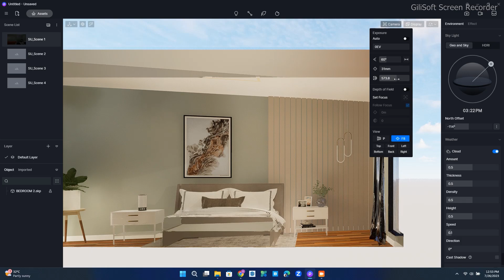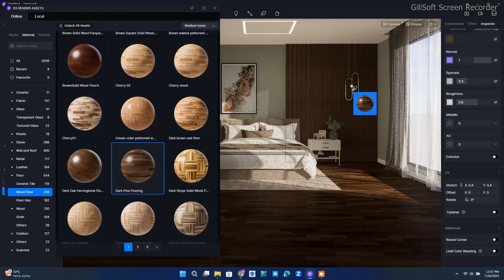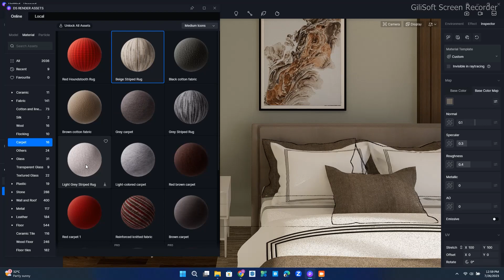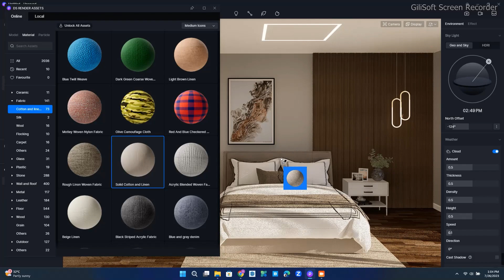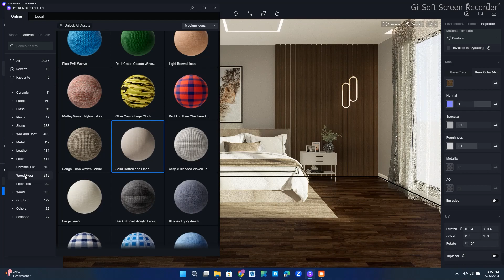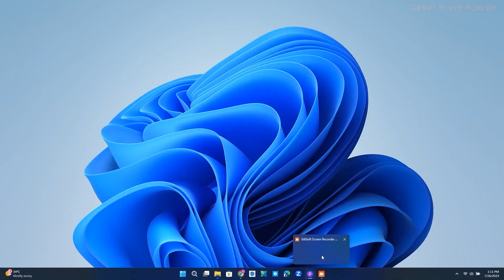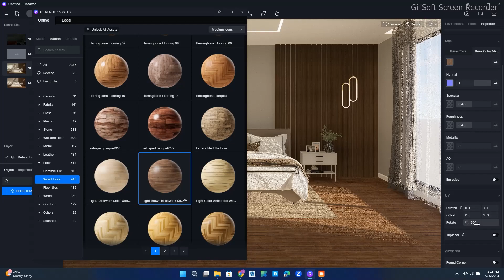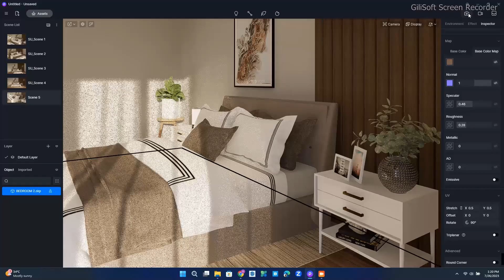D5 Render Tutorial - Realistic Interior Rendering - Bedroom - 2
Welcome to a simple tutorial video that will help you learn how to design a stunning bedroom interior using D5 Render software. This video is designed to be easily understood, step by step, so you can follow along easily and grasp each process.

This tutorial video will also cover rendering techniques, so you can see the final result of your design with high-quality images. We will show you how to set up cameras and compositions to capture appealing interior shots.

Join this tutorial video, and in no time, you will have a strong understanding of how to use D5 Render to design a captivating bedroom interior. Happy learning, and best of luck!